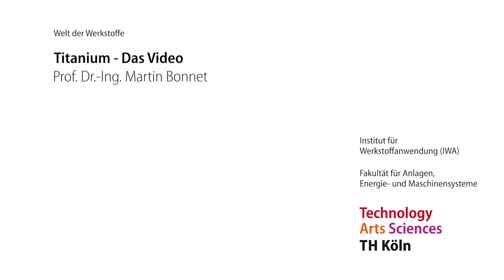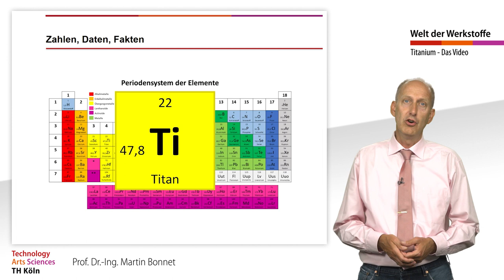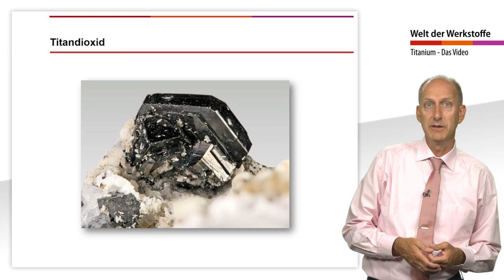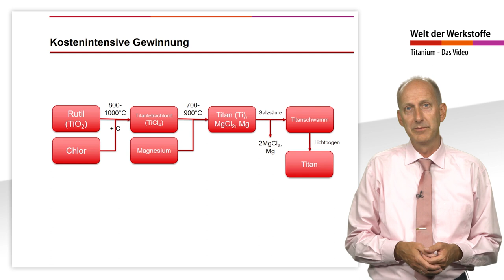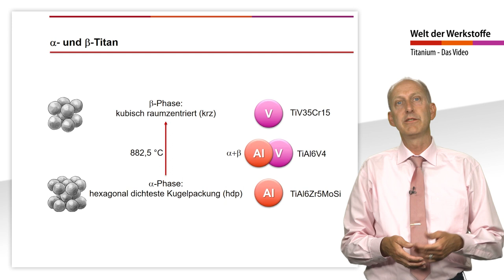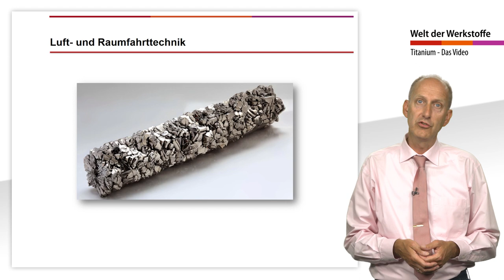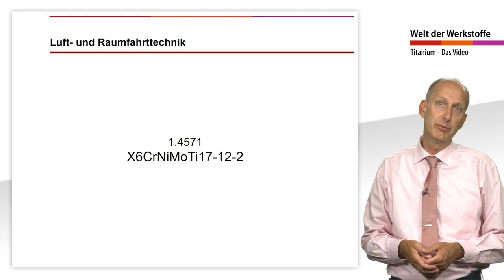Titanium Das Video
Alles Wissenswertes zum Thema Titanium in weniger als 10 Minuten
00:00 - Einleitung
00:32 - Historisches
01:16 - Titanen
01:40 - Leichtmetall Titan
02:17 - Titandioxid
02:50 - Kostenintensive Gewinnung
04:32 - Alpha- und Beta-Titan
06:24 - Luft- und Raumfahrttechnik
06:58 - Korrosionsbeständigkeit
07:27 - Einsatz in der Medizintechnik
08:15 - Legierungselement in Stählen
08:48 - Schlussworte